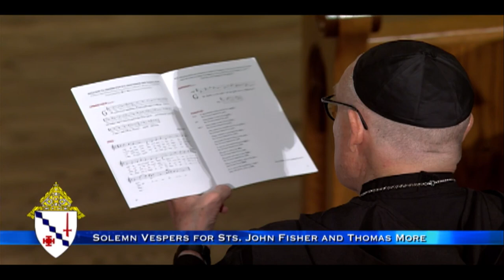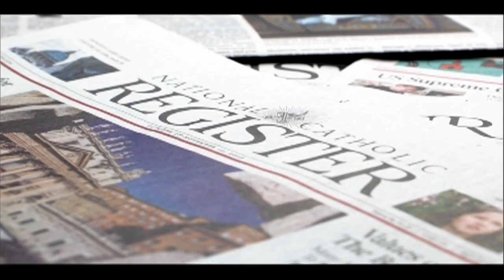Solemn Vespers with Bishop Steven J. Raica - on EWTN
Right now on EWTN - Solemn Vespers with Most Rev. Steven J. Raica, Bishop Elect of the Diocese of Birmingham in Alabama.

Be sure to join us LIVE at 2:30 p.m. ET Tuesday, June 23 for the Mass of Installation of Bishop Raica as Fifth Bishop of Birmingham!